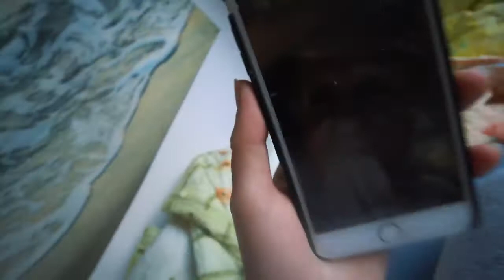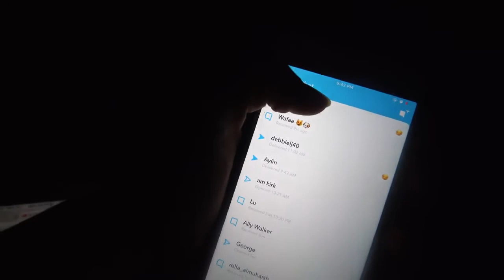AU PAIR GOES GROCERY SHOPPING